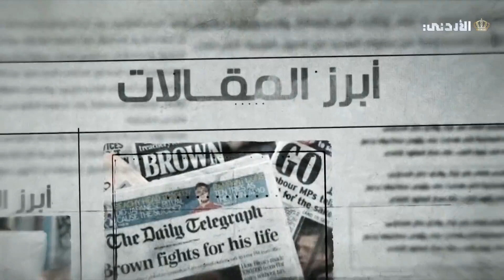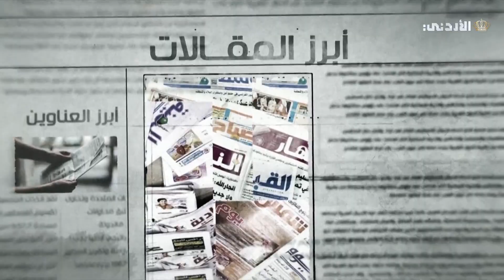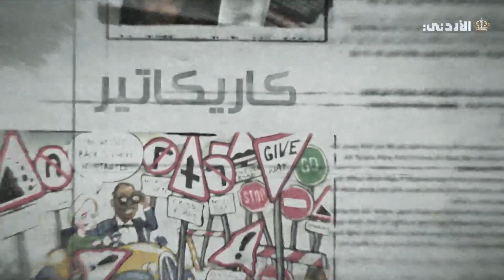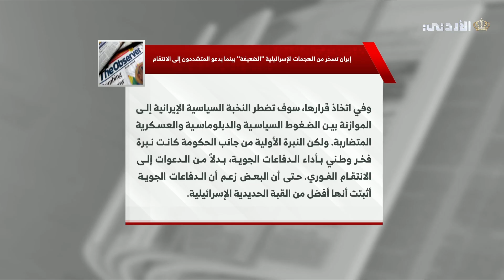بين السطور | قراءة وتحليل لأبرز ماتداوله الكتّاب في الصحف المحليّة والعربيّة والعالميّة